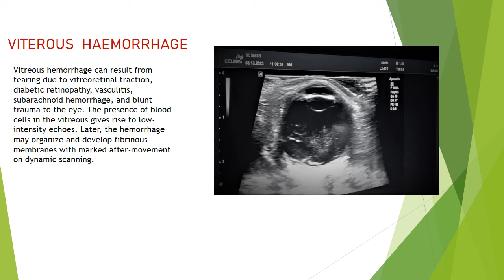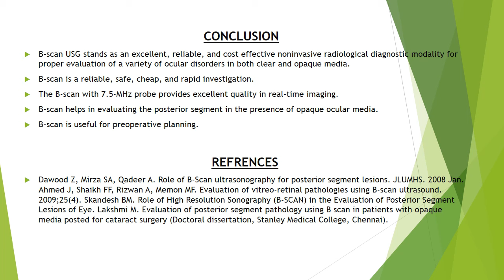BOBBY BARWAR | PATTERN OF POSTERIOR SEGMENT OCULAR PATHOLOGIESUSING B-SCAN ULTRASONOGRAPHY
5th Sonobuzz 2024
✅ Sonobuzz Nites
✅ MMC Points

✅ Workshops
✅ MMC points